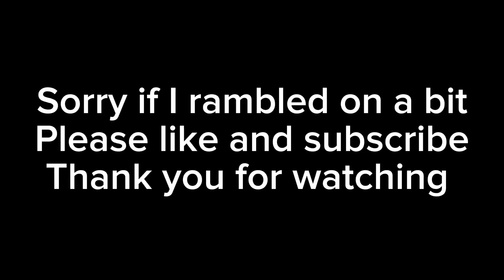Prusa mk 4. 3d printer tips on the build